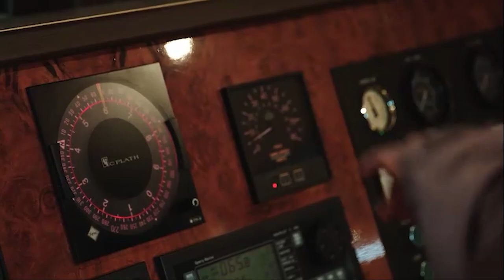Kyle Dickard Doesn’t Want Nathan Morley’s Help | BDA Highlight (S1 E1) | Bravo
First, Nathan Morley tries to give a thorough tutorial, but Kyle Dickard doesn't want it. Later, Oriana Schneps gets sick, leaving the Below Deck dinner crew and Faye Clark stressed. Below Deck Adventure Season 1 Episode 1. Watch new episodes of Below Deck Adventure, Tuesdays at 9/8c on Bravo and stream next day on Peacock.

About Below Deck Adventure:
Bravo takes viewers beyond the deck and off the yacht in the latest iteration of the Emmy Award-nominated franchise as passengers paraglide, explore caves and take extreme helicopter rides along the Norwegian Fjords.

Cast:
Captain Kerry Titheradge
Chef Jessica Condy
Chief Stew Faye Clarke
Stew Kasie Faddah
Stew Oriana Schneps
Bosun Lewis Lupton
Deckhand Kyle Dickard
Deckhand Michael Gilman
Deckhand Nathan Morley